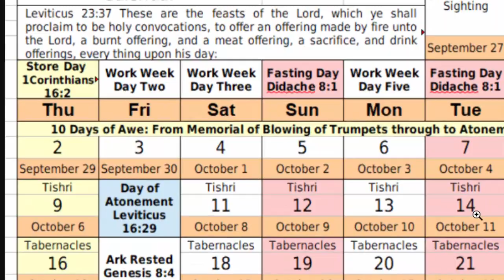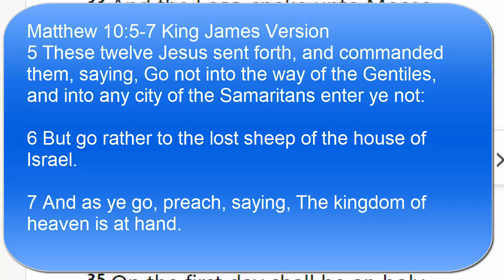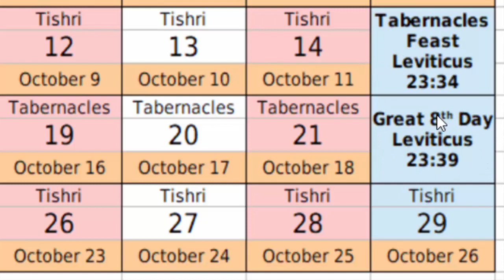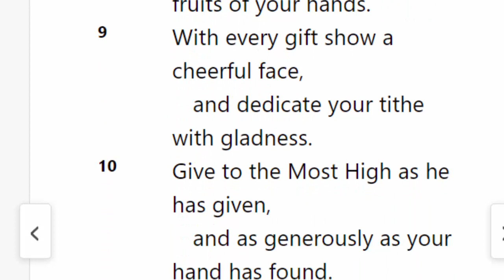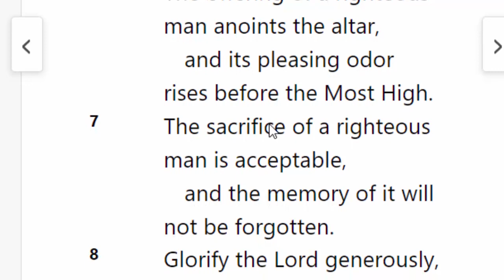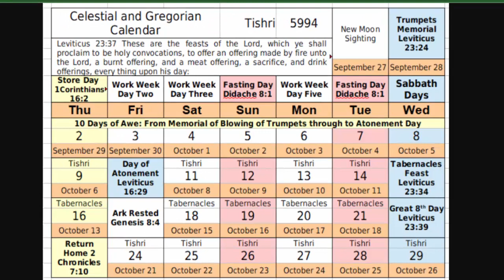Tabernacles Sukkot Starts Today October 12th This Is What You Need To Do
Tabernacles Starts October 11th This Is What You Need To Do.  If you are just finding out start your feast now.